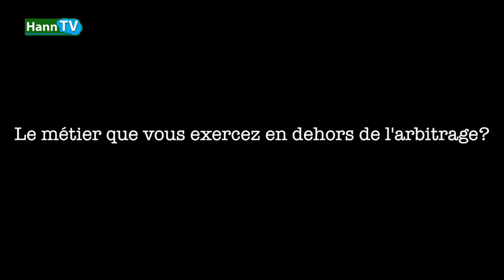PORTRAIT D'UNE JEUNE ARBITRE SÉNÉGALAISE TABARA MBODJI